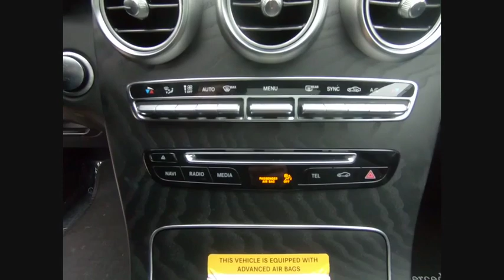2018 Mercedes-Benz GLC GLC 300 4MATIC St. Charles IL R0452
2018 Mercedes-Benz GLC GLC 300 4MATIC

Recent Arrival!2018 Mercedes-Benz GLC 4D Sport Utility Black GLC 300 4MATIC? 2.0L Turbocharged 4MATIC? 9-Speed AutomaticShopping at Mercedes-Benz of St Charles is car buying the way it should be: fun, informative and fairHere are our promises:* Transparent Pricing and Sales Process!* Pressure Free, Efficient, Friendly, and Helpful Sales Staff!* One Massive Inventory For One Stop Shopping!* No Hassle Sell or Trade Any Car* Pressure Free Road Test* Certified Factory Backed Service with Shuttle Service and Free Loaner Cars!Mercedes Benz of St Charles - The Best or Nothing! - Come See For Yourself Today!